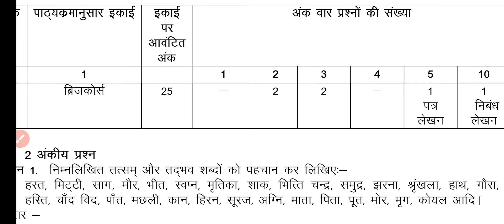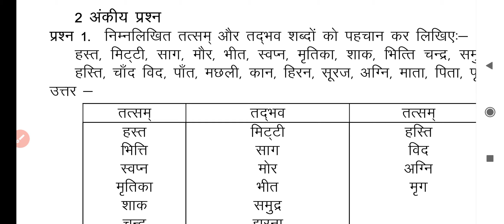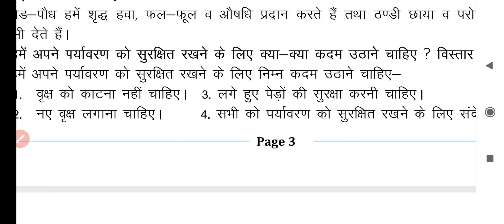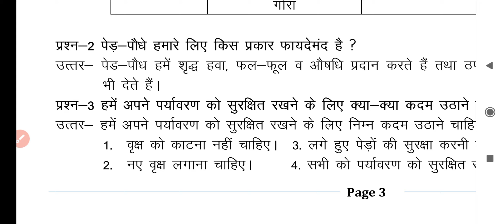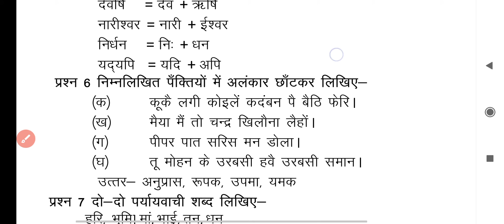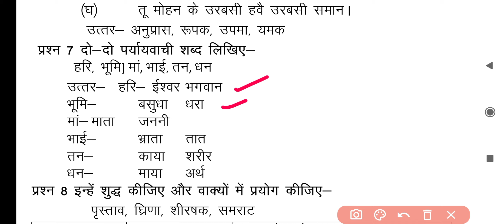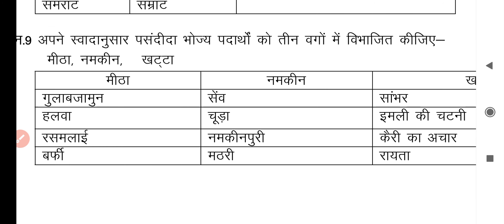कक्षा-9 वी हिन्दी वार्षिक परीक्षा 2021|प्रश्न बैंक पार्ट-1|Class-9 Hindi important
कक्षा-9 वी हिन्दी वार्षिक परीक्षा 2021|प्रश्न बैंक पार्ट-1|Class-9 Hindi important|@examstudyandpreparation